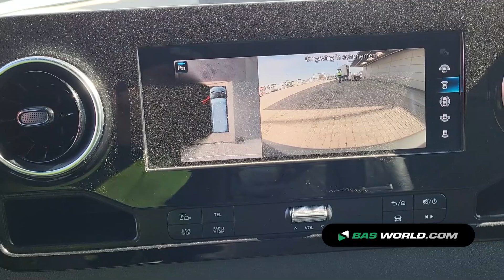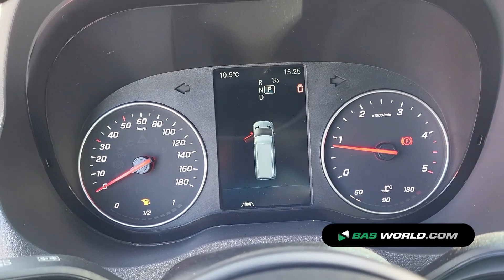70205814 Mercedes Sprinter